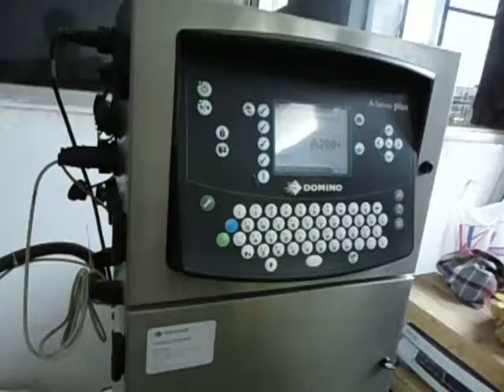Rewinding Machine with Inkjet Coder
Winding Rewinding Machine

by

INDIAN PACKAGING MACHINERIES
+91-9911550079